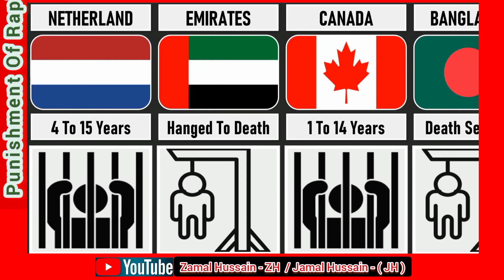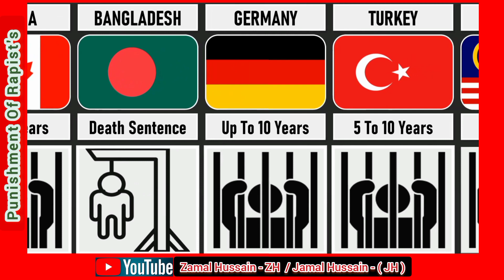Punishment Of Rapist's Some Countries System Estimate | Punishment For Focrely Adultery | By Zamal H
Punishment Of Rapist's Some Countries System Estimate | Punishment For Focrely Adultery | By Zamal Hussain

yright statute that might otherwise be infrin
ging.Non-profit,educational or personal
YouTube Chennel And Facebook Page Links

♥ Facebook Page - Motivational Speaker Zamal Hussain
♥ YouTube - Motivational Speaker Zamal Hussain
         💜❤️ Concept And Topics 💜❤️
## Geopolitics.
## History Education.
## Science.
## Mystery Video...
## Financial Education...
## Motivational Videos...
## Religion Space.
## Shayari...
## Real Facts.
## General Knowledge.
## Funny Videos.
## Rohingya Shorts Movie...
## Story Content.